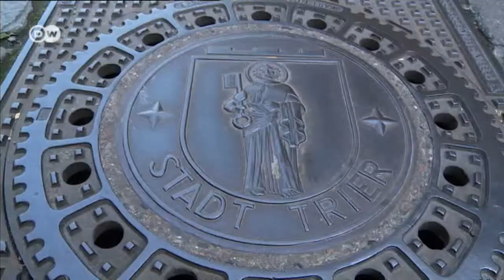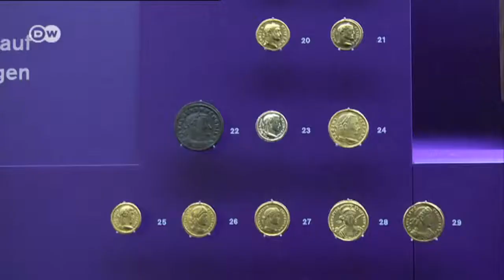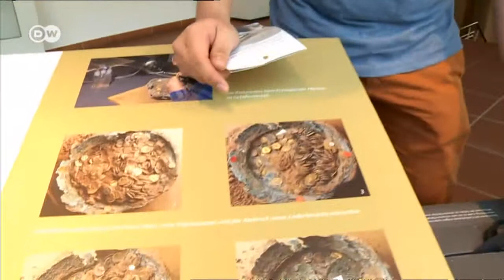Tréveris: las huellas de los romanos | Destino Alemania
Acompañamos a un grupo de estudiantes de Filipinas en una visita a las ruinas romanas de Tréveris.